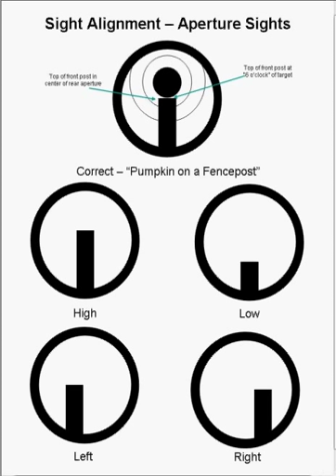Correct sight picture through aperture sights